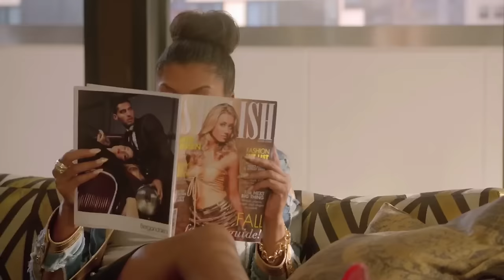The art of "Empire"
The set decorator for the Fox Television show "Empire" talks about her role in creating the look for the program, and gives a tour of the soundstages for the production, which is shot entirely in Chicago. (John Owens, Chicago Tribune) Read the story